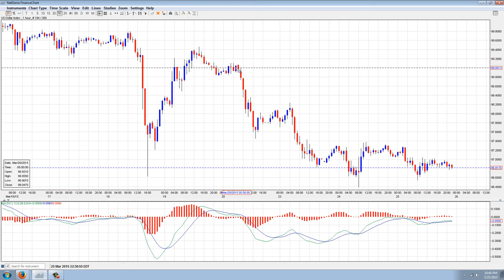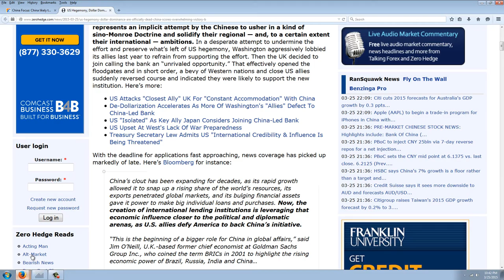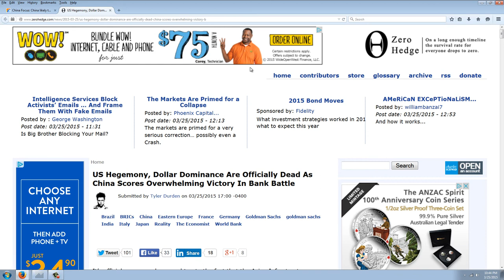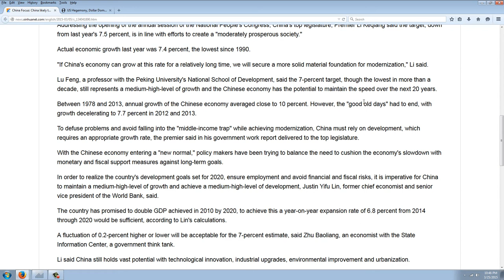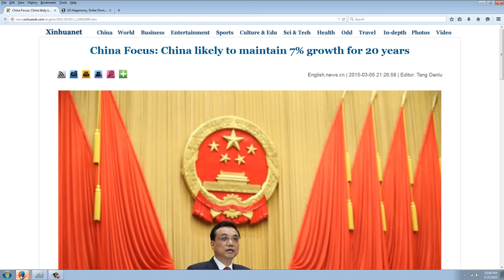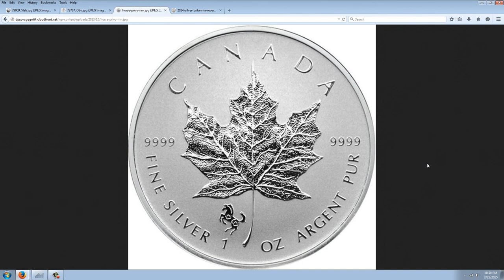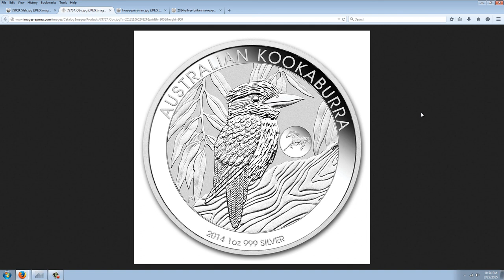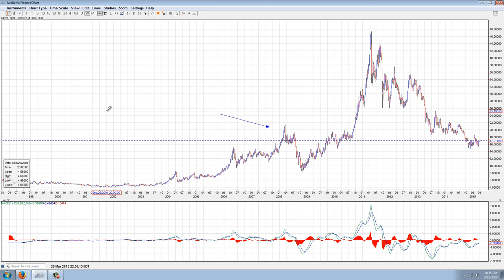Silver Update 3/25/15 China's Challenge